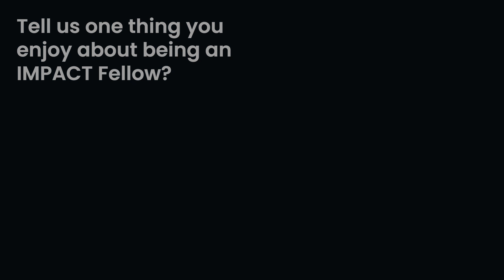IMPACT Fellowship Program: Building Community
The NPA IMPACT Fellowship Program (“IMPACT”) provides outstanding opportunities for personal and professional achievement for exceptional early-career researchers from underrepresented communities.

Through a year-long, interactive fellowship that uses a variety of tools, IMPACT empowers participants to strategically build upon existing skills, recognize opportunities, and advance more confidently in their careers. IMPACT Fellows are expected to use the knowledge, tools and resources they gain from the program to implement activities or initiatives at their institutions to contribute back to their communities.